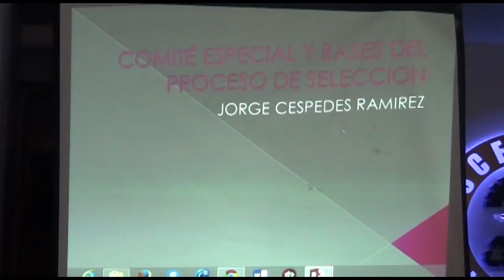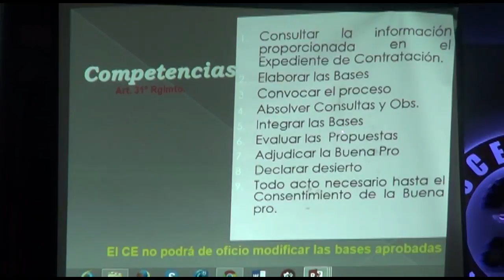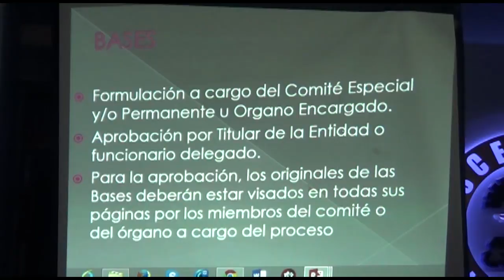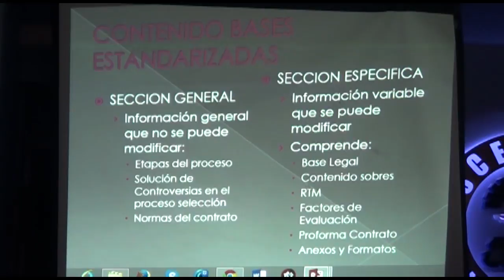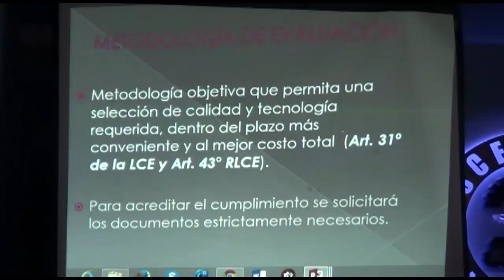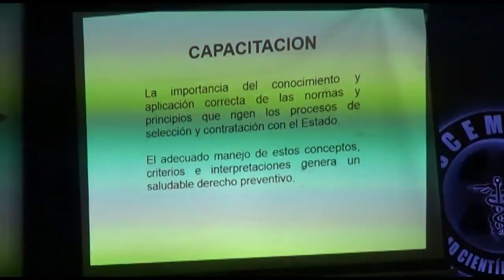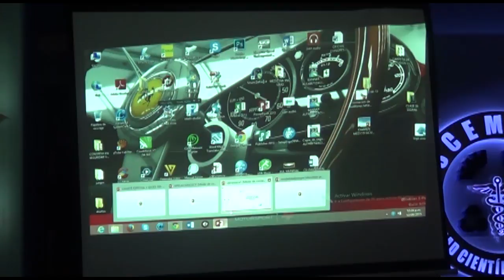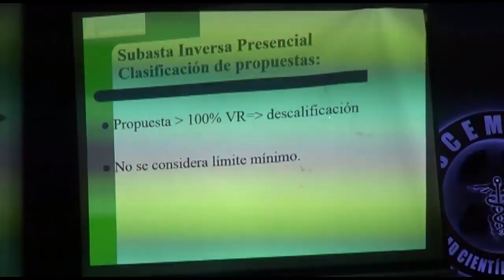DIPLOMADO CONTRATACIONES DEL ESTADO clase 3 parte 7